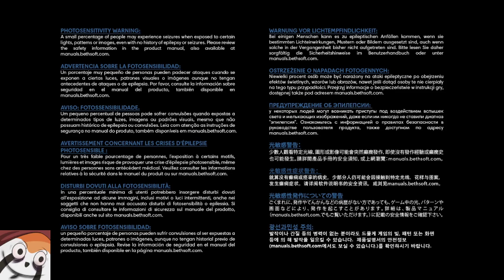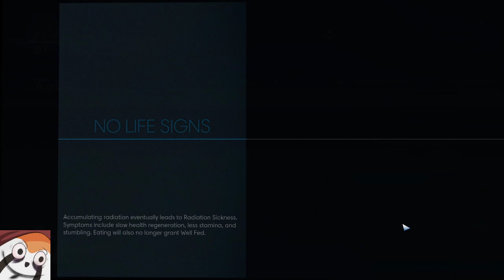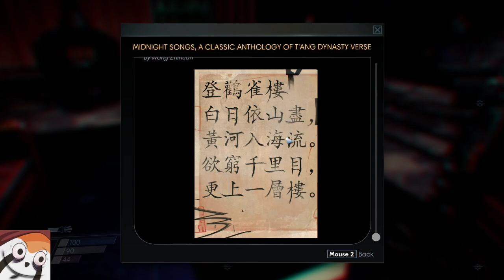late night prey, awwwwwwww ya baybe?!?!?!